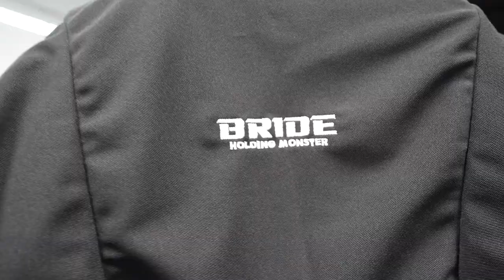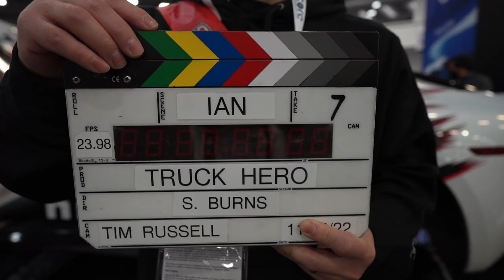Phuong Tran Unscripted | Best of 2022 Recap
Here is a recap/mash up of all my highlights of 2022! I am really looking forward to 2023 and so glad a will be sharing it with you.